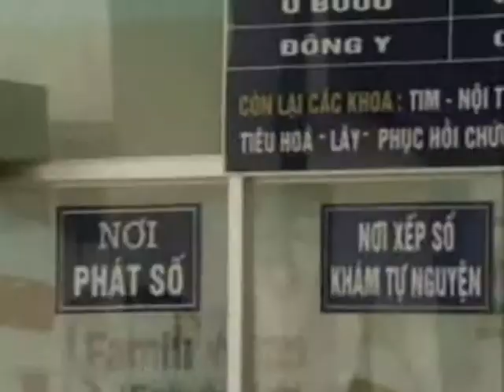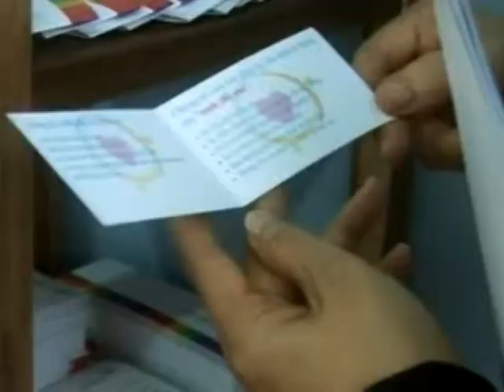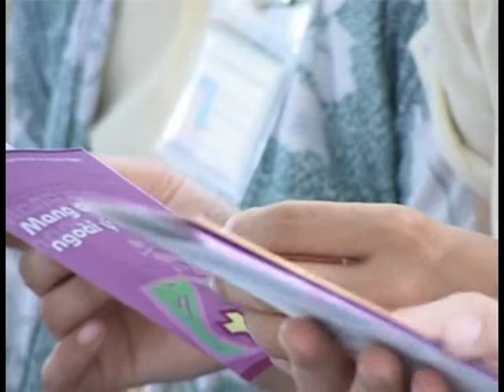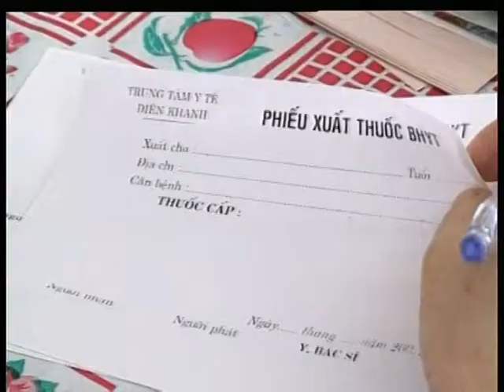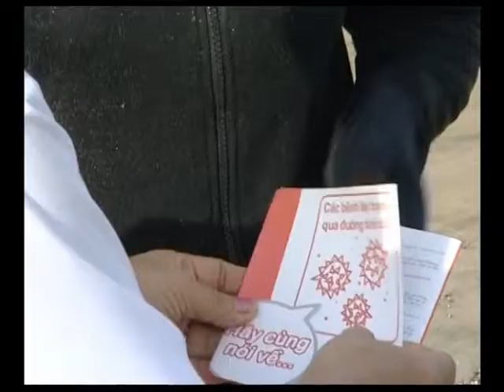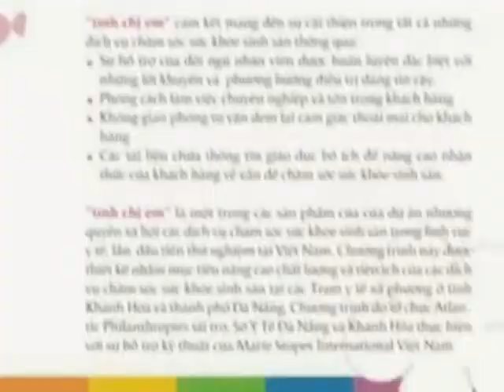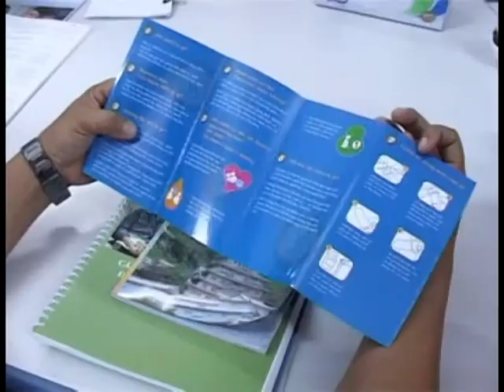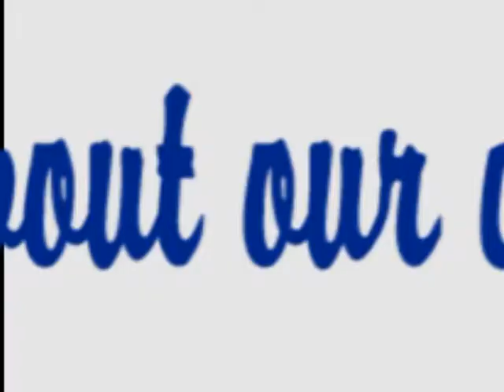Cung cấp dịch vụ lấy khách hàng làm trọng tâm.VOB